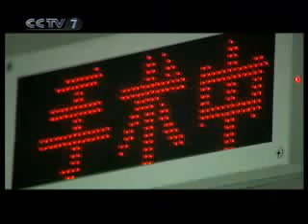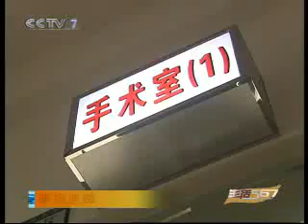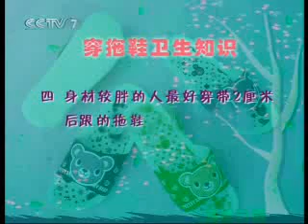美丽中国乡村行 2007年7月17日精彩视频